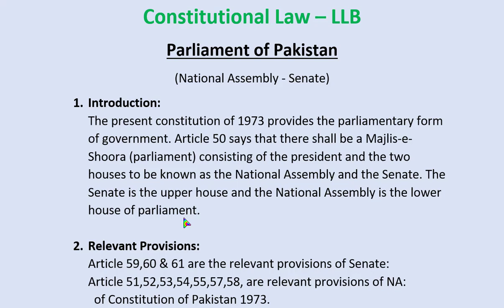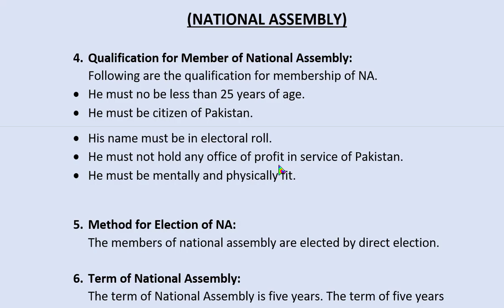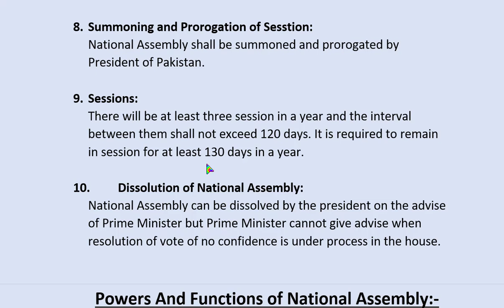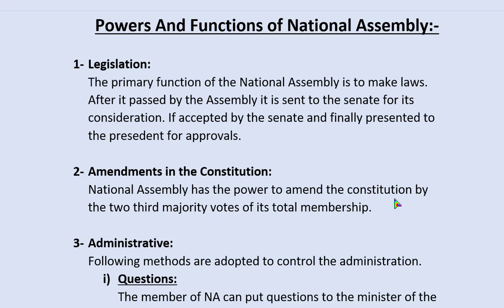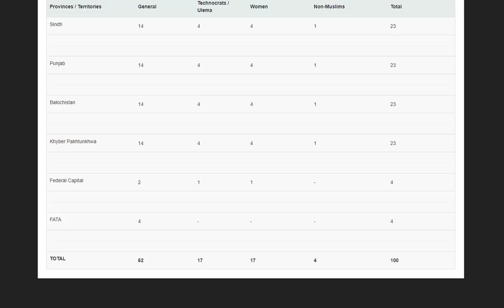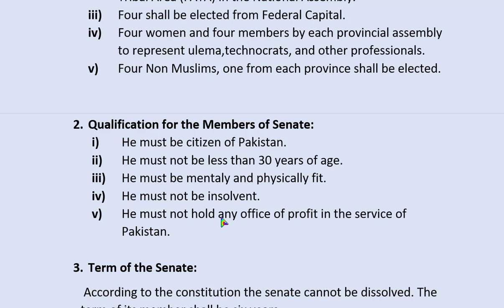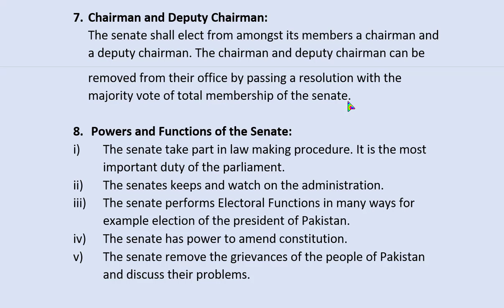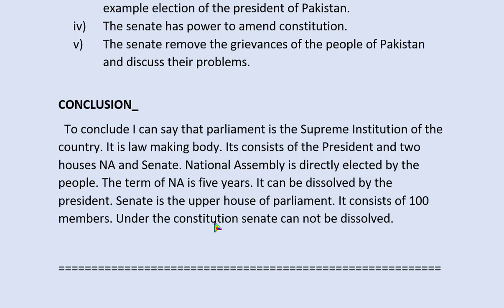National Assembly & Senate of Pakistan | Article 50 Parliament of Pakistan | Constitutional Law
Constitutional Law - LLB Part 2
Parliament of Pakistan under Constitution of Pakistan 1973
National Assembly and Senate

1. Majlis-e-Shoora (Parliament)
    Senate is the upper house of Parliament
    National Assembly is lower house of the parliament

2. Qualifications of Members of National Assembly
3. Qualifications of Members of Senate
4. Powers and Functions of National Assembly
5. Power and Functions of Senate
6. Term of National Assembly and Senate